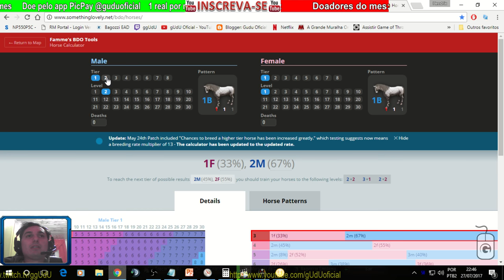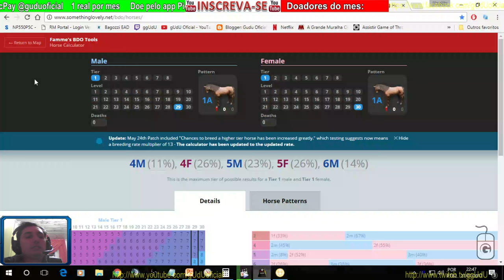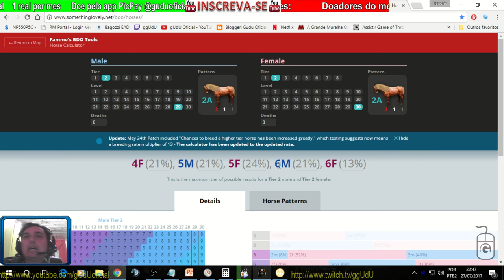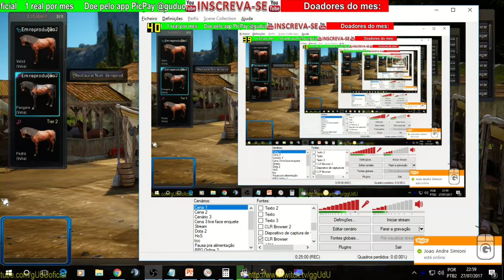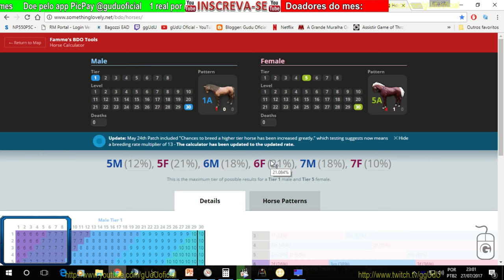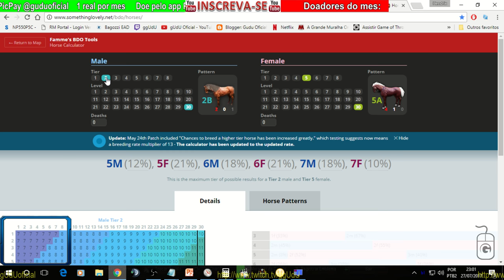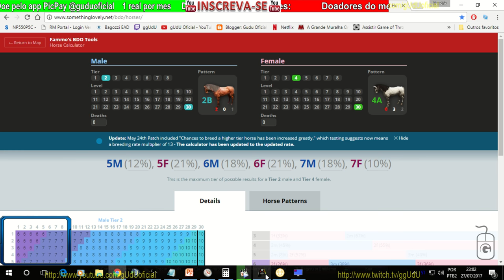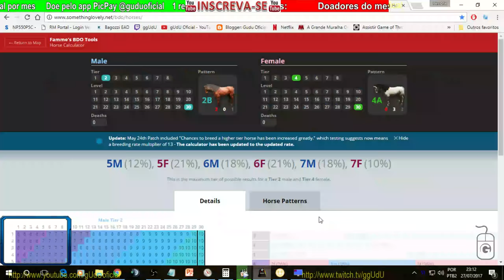Tutorial incompleto sobre montaria cavalos | Black Desert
PODER CONTER "XINGAMENTOS"
Videos quarta e sábado  às 12hrs
Doe em BTC:
16RByNi1ezU1wXBrpkbjz5EAjHJtpsht7W
1GDfe6eBaShx3q3kxKKcpJ7113ydgGU1rU
1GzogHt9EaaCbdStoZWMd7K16mT8ayoAkK

.­. PARCERIAS. ­. ­.